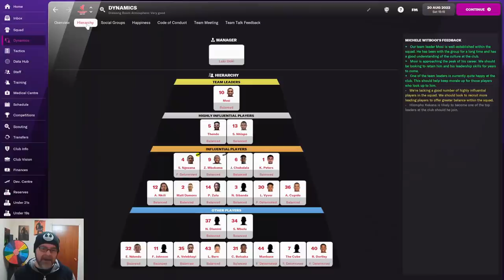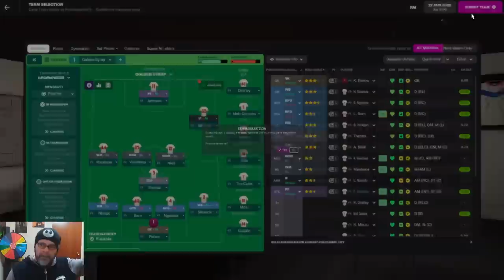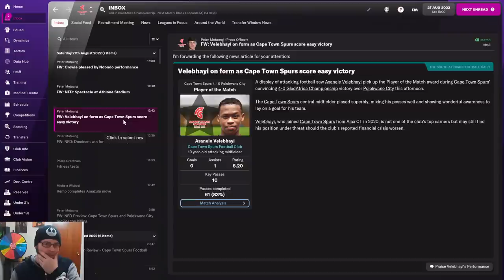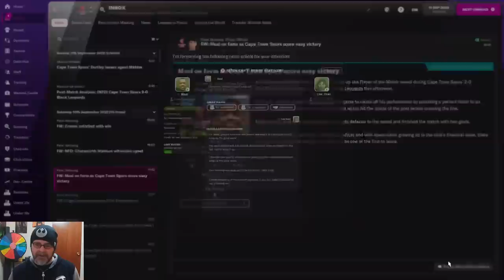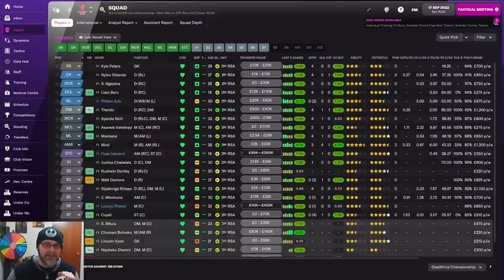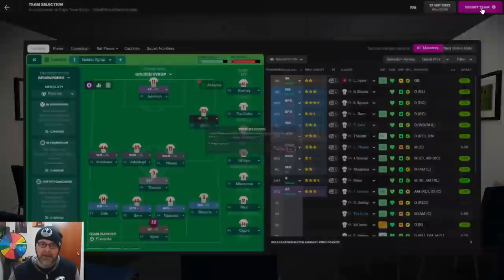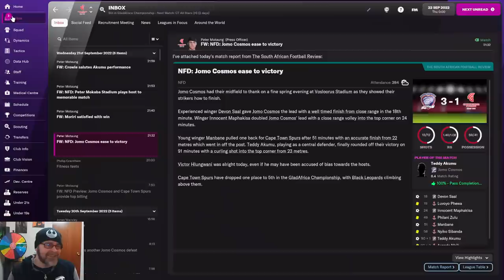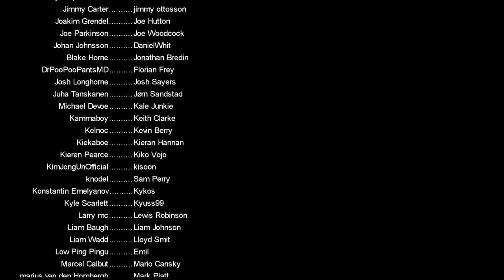FM22 Journeyman - ALL THE GAMES! - EP14 - Cape Town Spurs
Time for some GAMES!  let's get this FM22 Journeyman going!  have we built a new South African super team?  or will it all fall apart?   it's usually about 50/50 with me.

if you are interested in investing (or just want to play about for free) and want to help support me Sign up

Current Team: Cape Town Spurs, South Africa

PC Specs:
11GB ASUS ROG STRIX GEFORCE RTX 2080 Ti
4TB Samsung 860 EVO 2.5" SSD, SATA 6Gb/s
12TB SEAGATE BARRACUDA PRO 3.5", 7200 RPM
1st M.2 SSD Drive 512GB INTEL® 760p M.2 NVMe PCIe SSD